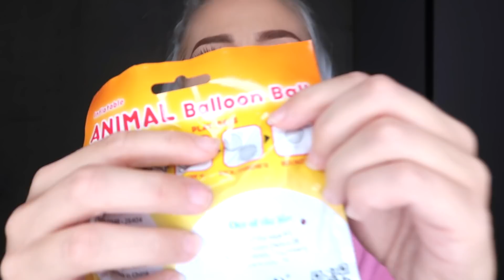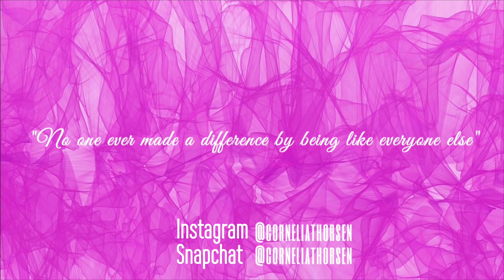Klipper Opp Barneleker (OMG)